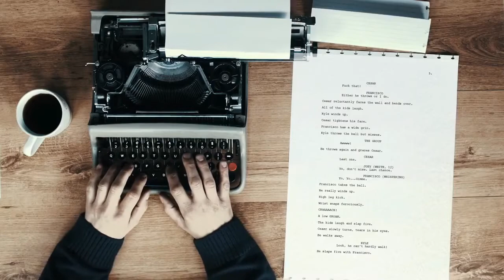what is the role of painting in kenya?